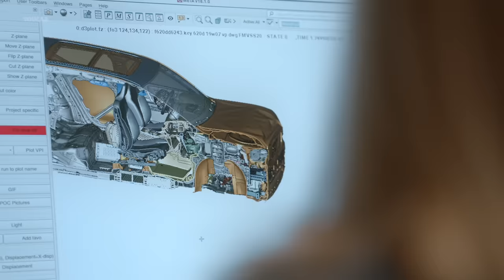Volvo Car Crash Center – The Temple of Crash Test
Hi guys! Volvo Cars Safety Center celebrates 20 years! On average, it crashes at least one brand new Volvo a day. And it has been instrumental in preserving Volvo Cars’ position as a leader in automotive safety to this very day.

The Volvo Cars Safety Centre crash lab is a multifunctional facility that allows Volvo Cars safety engineers to recreate countless traffic situations and accidents, and perform tests that go beyond regulatory requirements.

The lab contains two test tracks of 108 and 154 metres long respectively. The shorter of the two is moveable and can be positioned at an angle between 0 and 90 degrees, allowing for crash test at different angles and speeds, or to simulate a crash between two moving cars. Cars can be crashed at speeds up to 120 km/h.

Outside, there is room for performing tests like roll-over crashes and run-off road scenarios, whereby cars are launched into a ditch at high speeds. Here, Volvo Cars also offers rescue services opportunities to hone their life-saving skills, as it did earlier this year when it dropped new Volvos from a height of 30 metres to simulate the heavy damage found in extreme crash scenarios.

Inside the main hall, an enormous crash barrier is used for testing various frontal, rear and side impacts. Weighing an astonishing 850 tonnes, it can be moved around if needed with the help of air cushions.

Additionally, there are around two dozen other fixed and movable barriers that are used in crash testing, including a moose-like structure to simulate crashes involving these animals.

During crashes, the car, the crash test dummies and the barriers are fitted with sensors that allow Volvo Cars engineers to register the entire chain of events in detail. Dozens of ultra-high definition cameras also film the crash test from every angle imaginable.

Before a physical crash test, the car model in question has already gone through thousands of computer simulated crash tests. All the data generated by these test is then used by Volvo’s engineers to develop safer cars.

As the company moves towards an all-electric future, the Safety Centre has in recent years been equipped and prepared specifically to safely execute electric car crash tests as well.